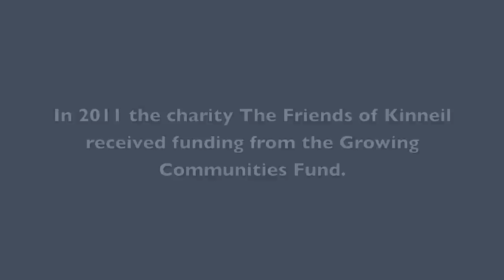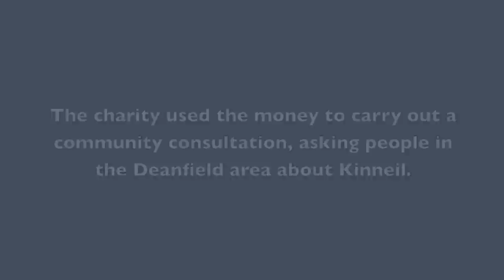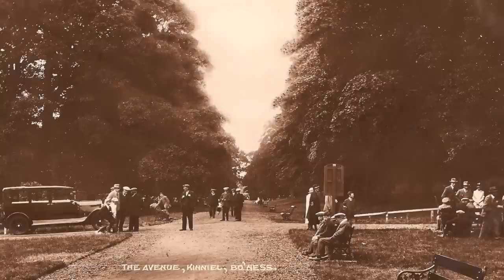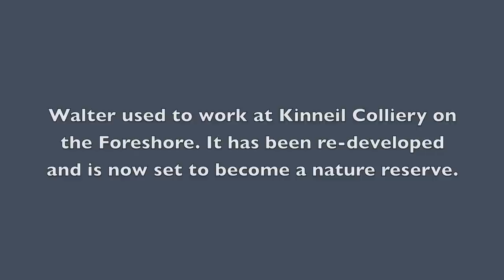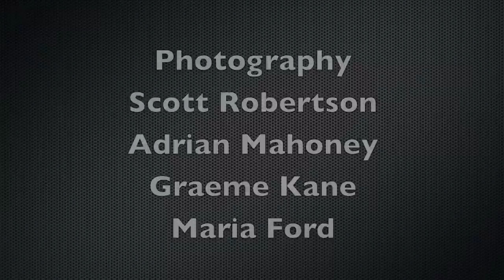Talking about Kinneil: Deanfield consultation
Video produced by The Friends of Kinneil as part its major consultation exercise in the Deanfield area of Bo'ness, supported by the Growing Communities Fund.

Creative Commons music used in this video:

Music
'Scotland the Brave' by Shake That Little Foot